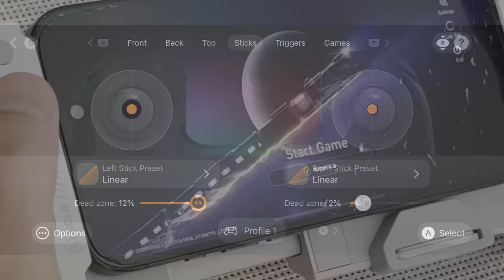I Spent 3000 TBP For Yunli... Her Build DESTROYED Me! (Honkai: Star Rail)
Order SCUF Nomad today for a better way to play anywhere
▼ EXPAND ME ▼